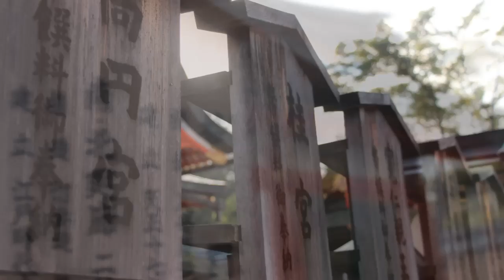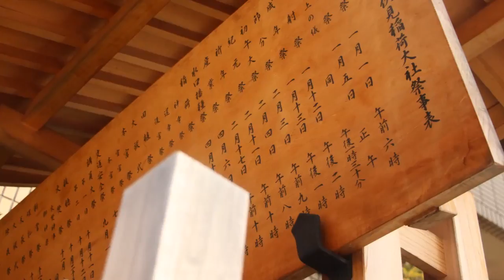O C T 2 01 4 : J A P A N